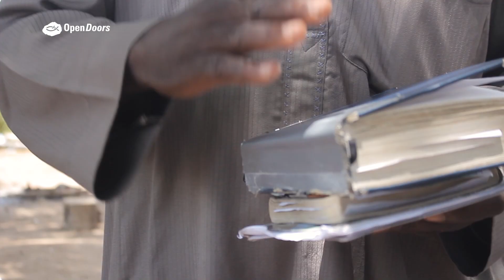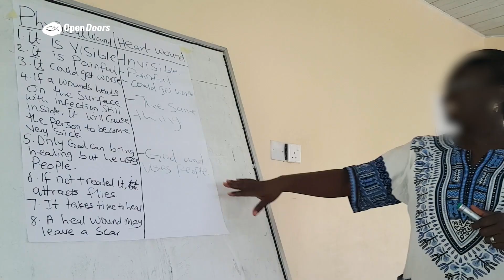„Sie wollten unseren Glauben angreifen“ Gemeinde wächst trotz Verfolgung – Pastor Andrew aus Nigeria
Zum zweiten Mal musste Pastor Andrew aus Nigeria mit ansehen, wie sein Dorf zerstört wird. Nur, weil dort Christen lebten. Doch statt zu verzweifeln, ermutigte er seine hoffnungslosen Gemeindemitglieder - und so wächst seine Gemeinde wieder!